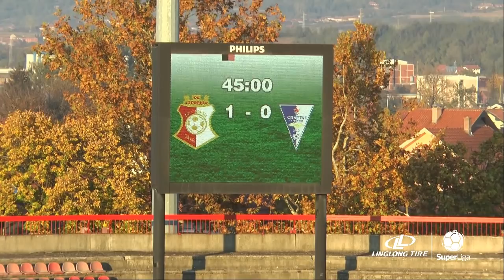Linglong Tire Super liga 2020/21 - 13.Kolo: NAPREDAK – SPARTAK ŽK 1:1 (1:0)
Linglong Tire Super liga Srbije - 13.Kolo: NAPREDAK – SPARTAK ŽK 1:1 (1:0)
Strelci: Miroljub Kostić 31' - Milan Marčić 75'